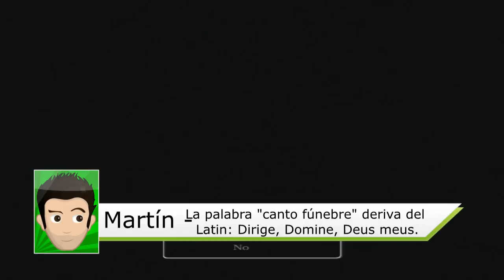Dirge, Tigris Harenae - Martín Juega Shadow of the Colossus [Parte 10]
Hemos llegado al décimo Coloso, llamado Dirge, el cual se enfrenta a Jimmy, su Jamelga y a mi, en nuestra aventura épica por devolverle la vida a Dulcinea. Solo seis colosos más y podremos darle fin a Shadow of the Colossus.

Ah y por cierto, ya están los ganadores de la rifa... en caso de que no lo hayan visto ya, aqui va el link: